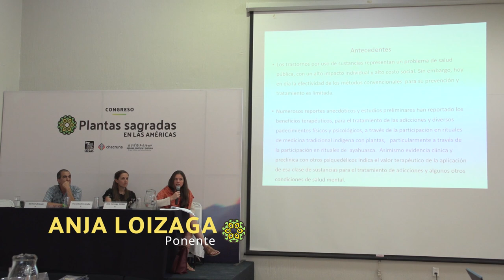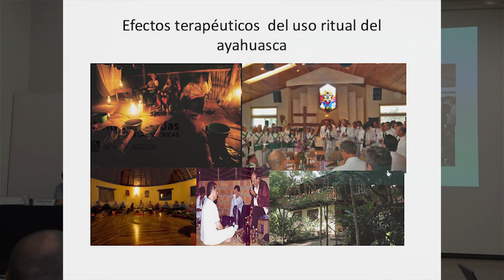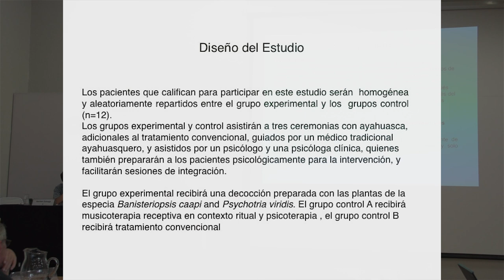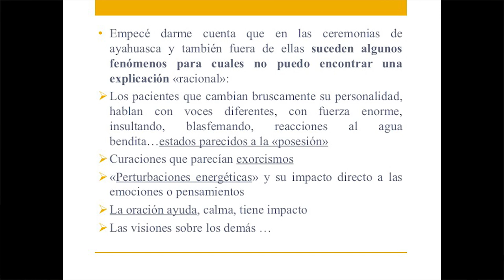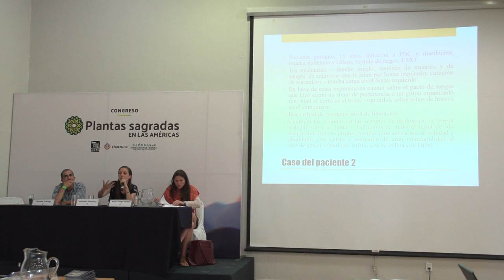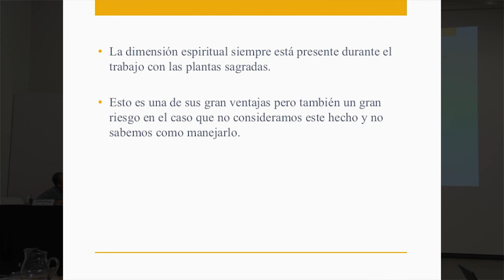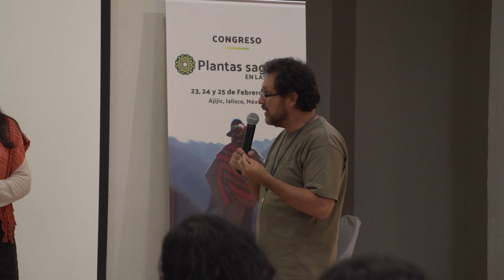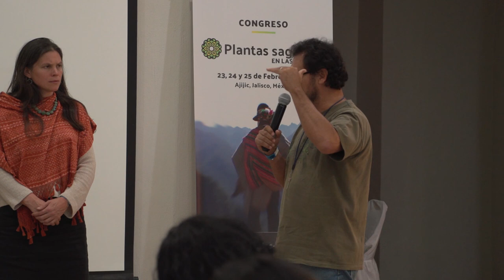Sacred Plants in Psychotherapy | Plantas Sagradas en las Américas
Speakers and presentations (This panel took place on February 24, 2018):

Anja Loizaga-Velder - La evaluación de la efectividad de psicoterapia asistida por ayahuasca en el tratamiento de las adicciones.

Veronika Kevenská - La dimensión espiritual en el trabajo con plantas sagradas: mirada a través de los ojos de una psicoterapeuta occidental.

German Zuluaga - ¿Plantas sagradas? El concepto de sagrado en la tradición de los pueblos indígenas.

The Sacred Plants in the Americas conference was held on February 23, 24, and 25, 2018 in Ajijic, Jalisco, Mexico. The conference had the purpose of building a bridge between indigenous and traditional psychoactive practices, psychedelic science, and drug policy through multidisciplinary and intercultural dialogue. In a context in which drug policy reforms are temporary, we consider it relevant to build spaces for discussion about psychoactive species and their growing multiplicity of uses. Moreover, it also sought to give voice to the indigenous people, who have been knowledgeable about psychoactive plants since ancient times, and they presented several lectures at the conference.